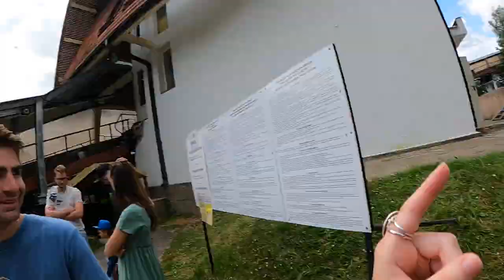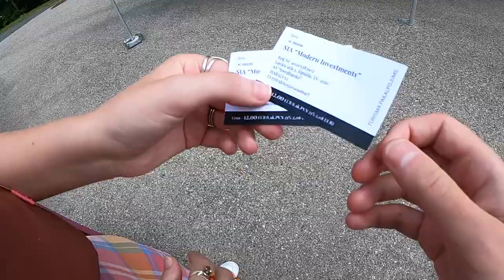BOBSLEDDING IN LATVIA (NOT WHAT WE WERE EXPECTING, SUPER SCARY!!)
Welcome to our next video in our Latvia series. Put your seatbelts on and get ready for a thrill! We had no idea that there was such thing as bobsledding in the summer, in Latvia. When we heard of it, we knew we had to try it. Spoiler alert, it was super scary, and fast!

If you ever get the chance to visit Latvia, make sure this is one the top of your list. Its only about a 45 minute drive from Riga, and so worth your time.

We only have two videos left in our Latvia series, then we are onto our two month adventure around Europe, starting in Italy!!! We will be posting videos this week on Monday, Wednesday, and Friday!

📸Our vlogging gear:
Camera 1: Canon M50
Camera 2: Canon G7x mark 2
Drone: Dji Mini

"Have courage and be kind"- Cinderella

=ABOUT US=
Hey friends. We are Will and Lizzy, a husband and wife who love traveling and making videos together. We share our daily lives with our sweet puppy living in the sunshine state. We find inspiration by traveling the world, spending time together, and snuggling up under a cozy blanket while watching a movie. Thank you for being here, we hope you stay a while and find the small joys in life alongside us.

*also while you're here make sure to say hi, we are so excited to have you joining our adventures :) follow us on instagram to see what we are up to day to day!